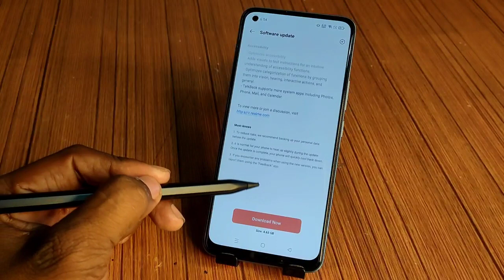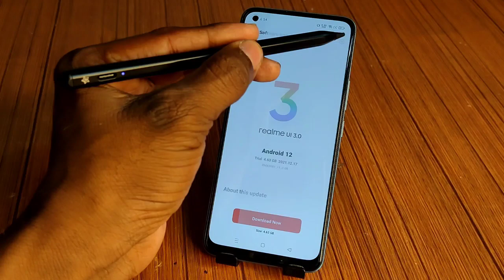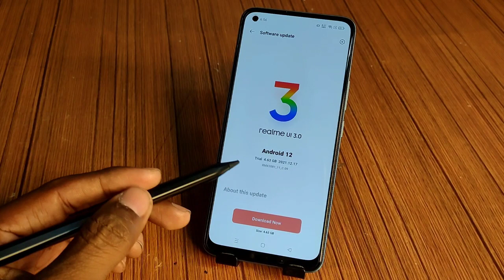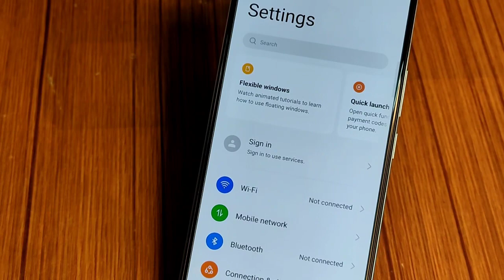Realme 8,8i,7 Pro, X7 Pro,X50 Pro Android 12 early access update.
realme X7 Pro Android 12 Update
realme X50 Pro Android 12 Update